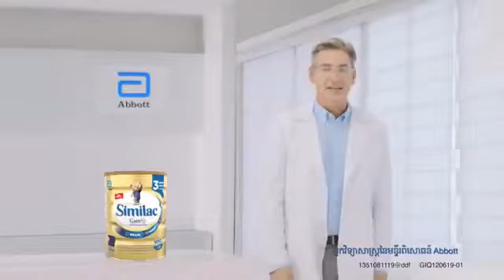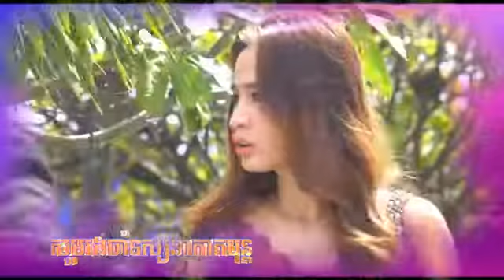រឿង មិត្តឫស្យា Part 32